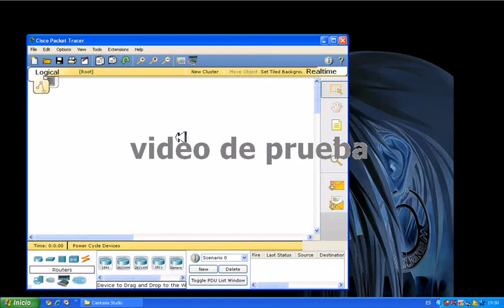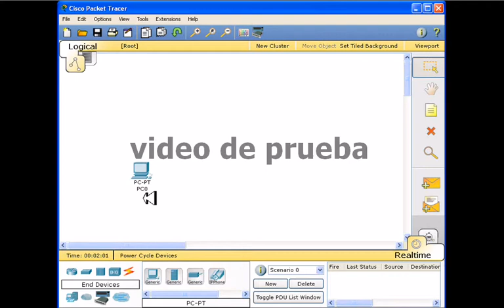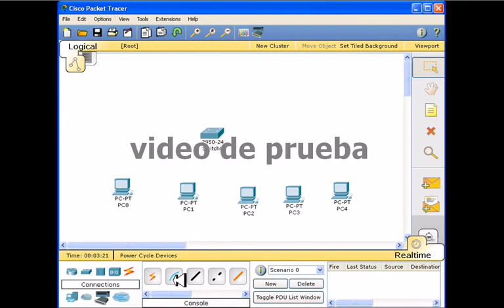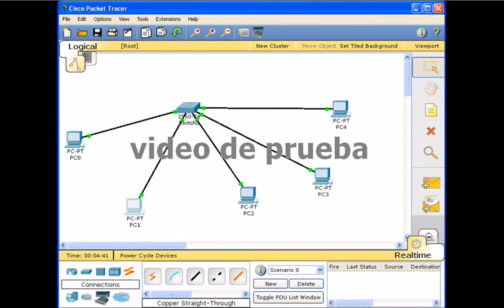prueba de subida_packet_tracer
oyes X, este no sera el video que vamos a mostrarle a la maestra, solo lo hice para ver como trabaja el programa y como se sube a internet el video.